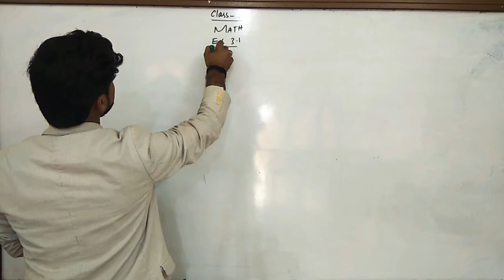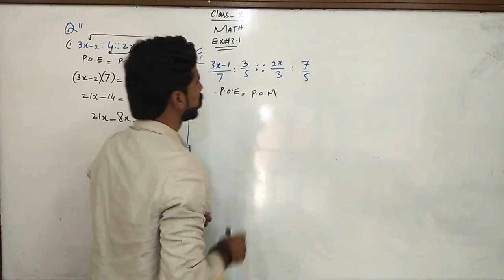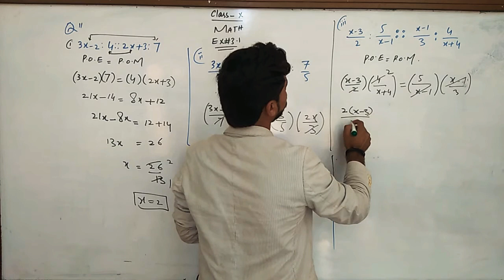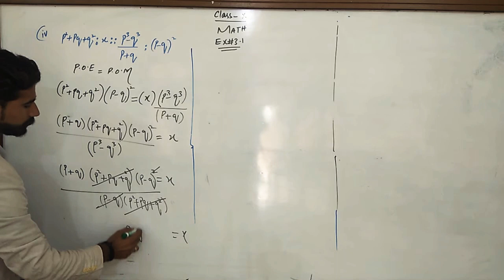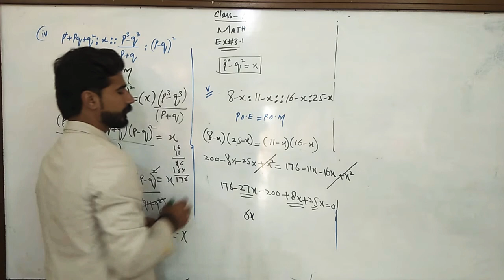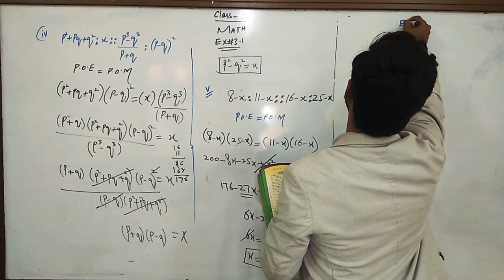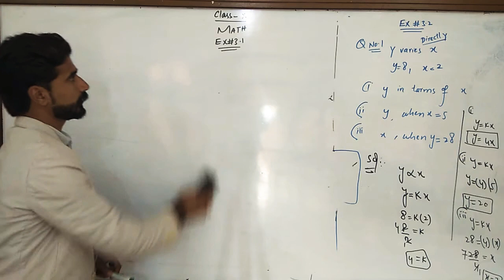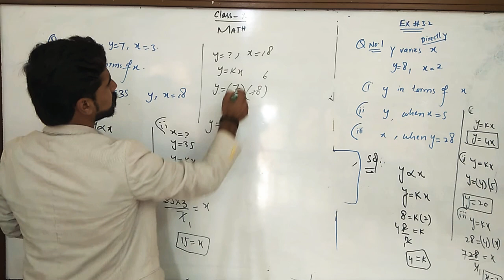Math Exercise 3.1 || Question NUM 11 || easiest way for understanding Math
mathematics tricks,
mathematics algebra,
mathematics algebra and trigonometry 11,
mathematics academy,
a mathematics teacher,
a mathematics teacher took,
mathematics book,
b.com mathematics 1st year,
b.sc honours mathematics,
b.com business mathematics and statistics,
b.sc mathematics,
b.ed mathematics notes,
b.s.c mathematics,
i.c.c.mathematics,
b.s.c mathematics subjects,
mathematics definition,
mathematics division,
mathematics divide question,
mathematics exercise 1.1,
mathematics exercise 2.1,
mathematics exercise 1.3,
mathematics exercise 4.4,
mathematics exercise 1.2,
mathematics exercise 3.4,
mathematics exercise 4.1,
mathematics functions f(x)
mathematics tricks,
mathematics algebra,
mathematics academy,
a mathematics teacher,
mathematics book,
b.sc honours mathematics,
b.sc mathematics,
b.ed mathematics notes,
b.s.c mathematics,
i.c.c.mathematics,
b.s.c mathematics subjects,
mathematics definition,
mathematics dance,
mathematics division,
mathematics divide question,
mathematics exercise 1.1,
mathematics exercise 2.1,
mathematics exercise 1.3,
mathematics exercise 4.4,
mathematics exercise 1.2,
mathematics exercise 3.4,
mathematics exercise 4.1
mathematics history,
mathematics house,
mathematics home,
mathematics
i call mathematics,
i love mathematematics